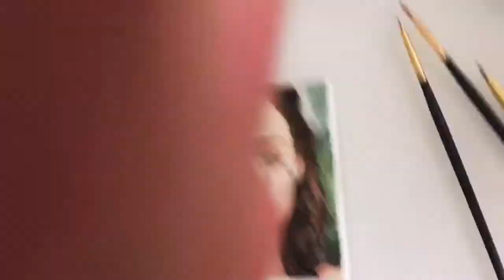Painting Vlog #1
Original picture is from @h.d.r on instagram.

Materials:
Amsterdam Acrylics
Daler Rowney Acrylics
Daler Rowney Brushes in:
10/0 Liner
1 Round
1/8 Angle
10/0 Spotter